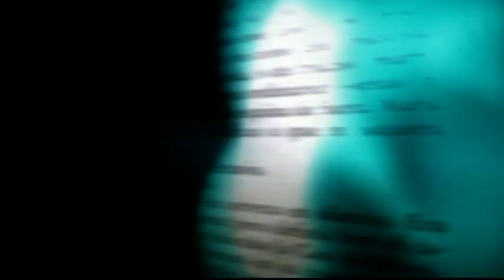Testimony Time - John Lawson